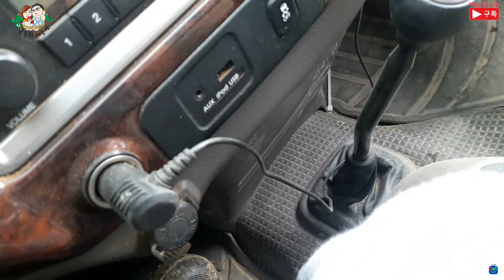(숲속청계농장) 폐허 속에서 피어나는 새생명-귀농 498일(New life that blooms in ruins)